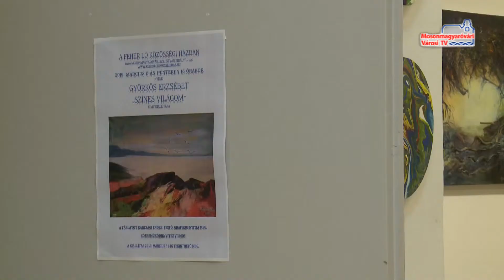"Színes világom" a Fehér Ló Közösségi Házban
“Színes világom” címmel nyitotta meg legújabb kiállítását a Fehér Ló Közösségi Ház péntek este. Ezúttal Györkös Erzsébet festményei kaptak helyet a tárlaton.